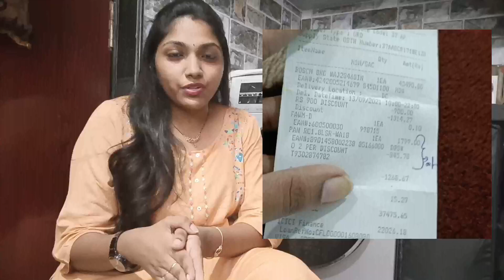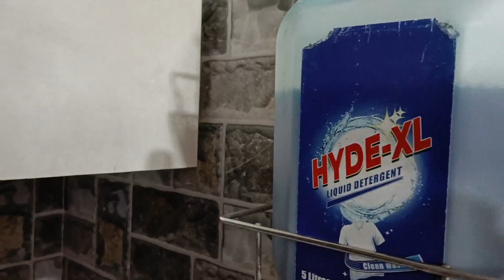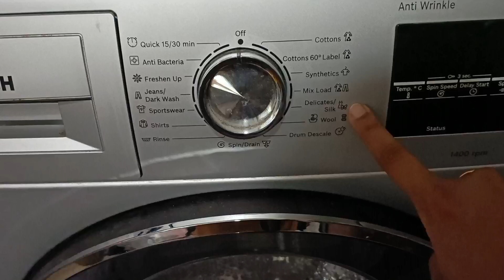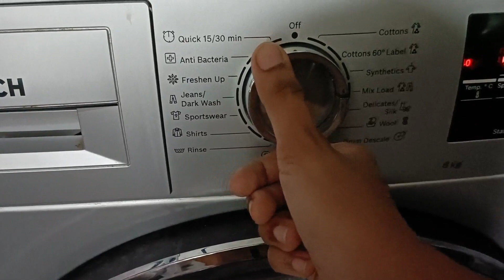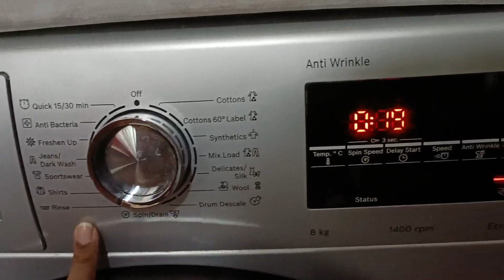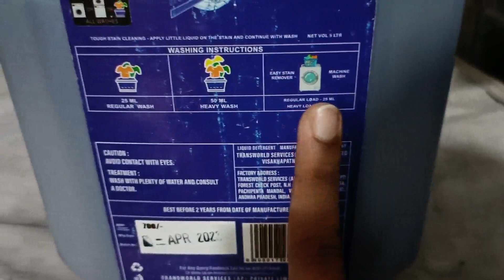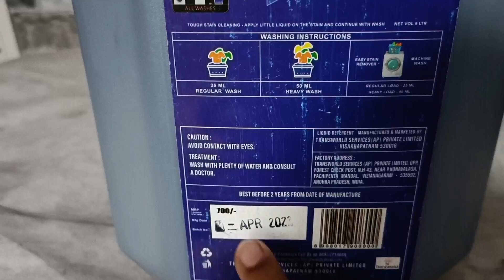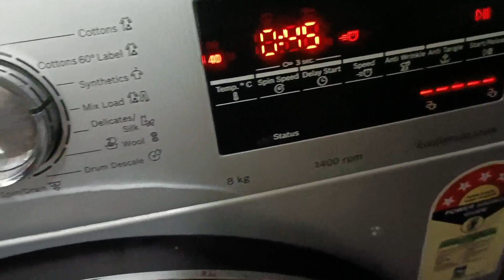My new Washing Machine | Best in Market | ఇదే ఎందుకు తీసుకున్నా..? Bosch Serie 6 & Hyde XL👌SSK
Hello friends!
In this video, I shared abt my new washing machine and why I chose to buy this.
Also related to it, I have share about the liquid detergent that I use for washibg clothes.. Hyde XL is definitely a must buy product which removes all stains and also is pocket friendly.

Washing Machine link👇

Bosch 8 Kg Fully Automatic Front Load Washing Machine (WAJ2846SIN, Silver)

HYDE-XL LIQUID DETERGENT 5 litres

Thanks & Regards,
Sindhu Kishore